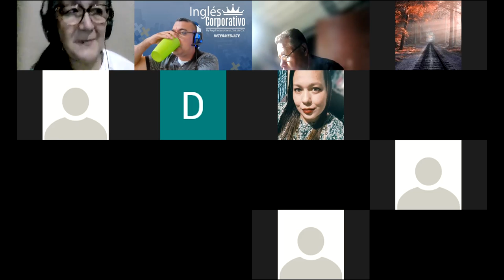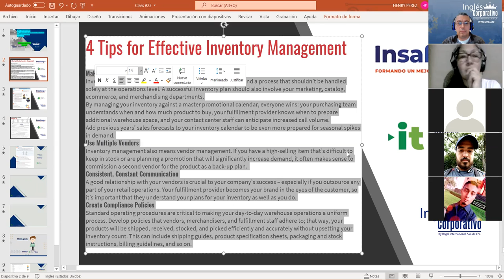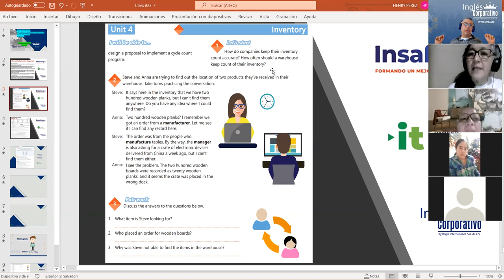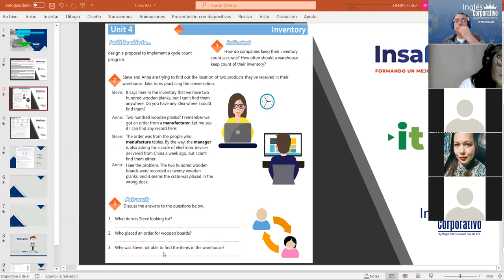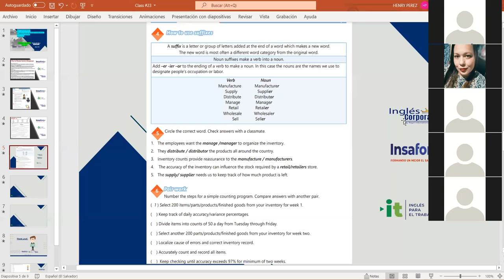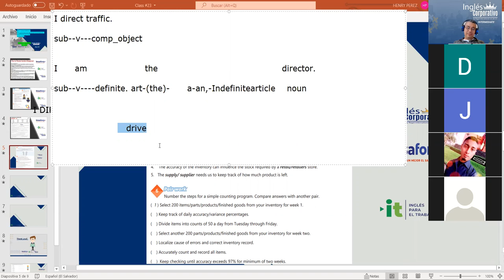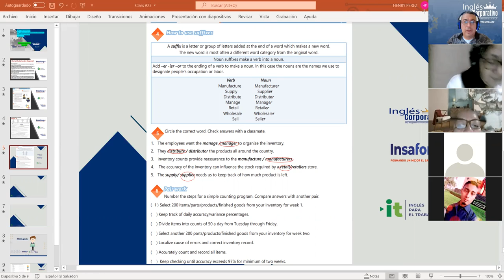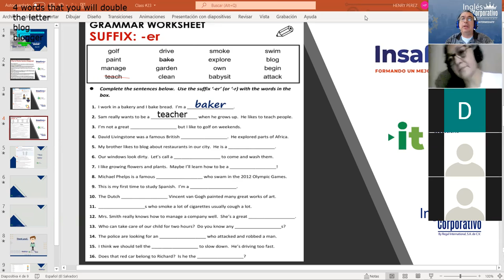Ingles Corporativo-Videoconferencia #23 Design a basic plan to organize -inventory management system